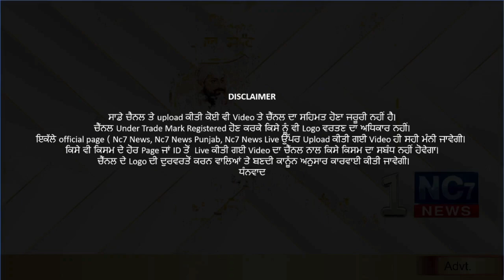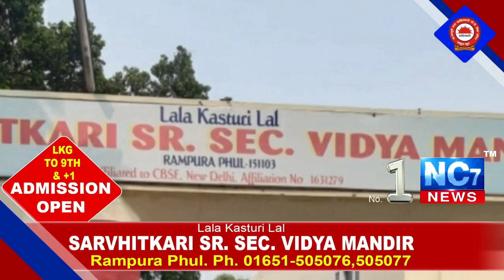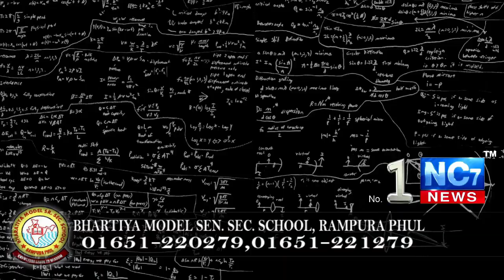Daily Hukamnama | Sri Darbar Sahib Amritsar | Golden Temple | 11 February 2021 | ਅੱਜ ਦਾ ਹੁਕਮਨਾਮਾਂ